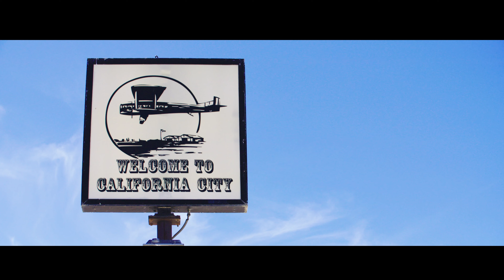Cyberpunk 2077 — Behind the Scenes: Arch Motorcycle with Keanu Reeves and Gard Hollinger (4K) (2160)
More of a two wheels fan? No worries, we got you covered! Go behind the scenes of our cooperation with Arch Motorcycle with the company's co-founders, Keanu Reeves and Gard Hollinger.

Cyberpunk 2077, an open-world, action-adventure story from CD PROJEKT RED, is coming to Xbox One, PlayStation 4 and PC on November 19th, 2020, with the version for Google Stadia set to launch the same year. The game will also be playable on Xbox Series X and PlayStation 5 consoles when available.

Tracks:

Title: Friday Night Fire Fight
Created by: Aligns

Title: I Really Want To Stay At Your House
Created by: Let's Eat Grandma